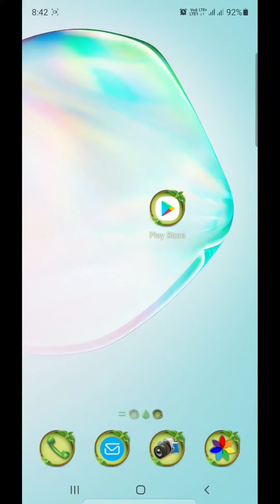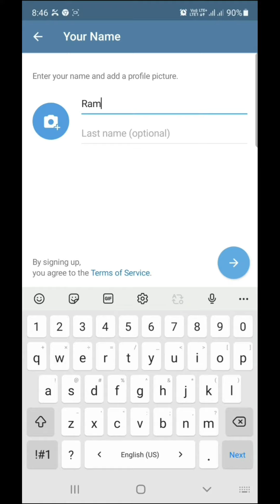JOIN இல்லம் தேடிக்கல்வி ITK TELEGRAM GROUP|ILLAM THEDI KALVI TELEGRAM GROUP FOR VOLUNTEERS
Link for join ITK telegram group.